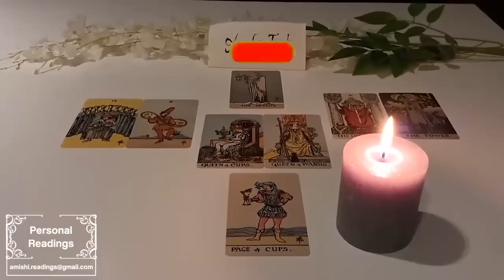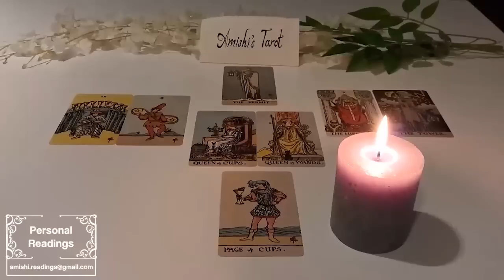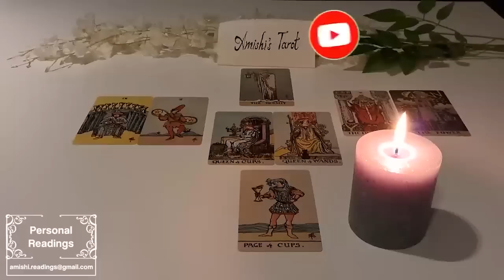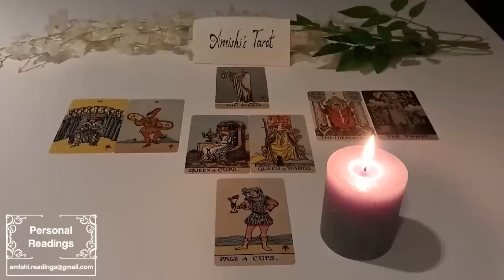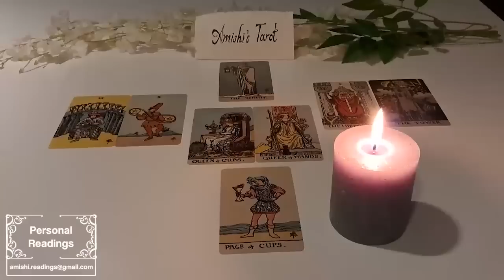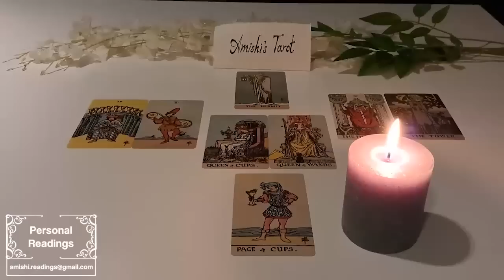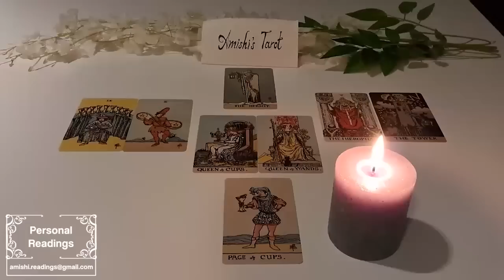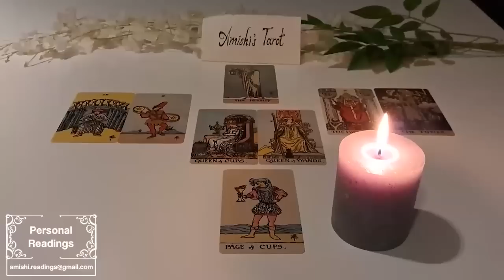AQUARIUS 🤞🏻 WHETHER YOU LIKE IT OR NOT, THIS PERSON IS MAKING A RETURN 🫣 YOU WERE ALWAYS #1 💘2023